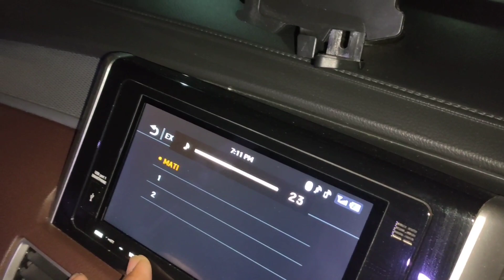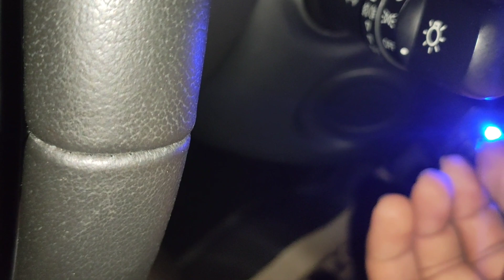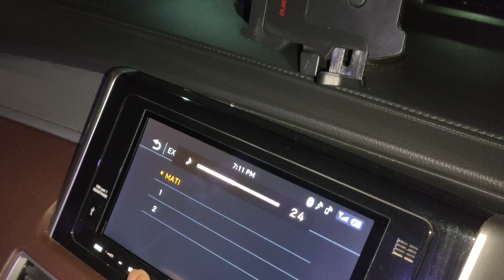tes kehoregan subwoofer jbl stage dengan monoblock the punch di mobil X pander instalasi audio mobil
selamat malam bosku jumpa lagi dengan channel nya bengkel MJR cakkaruddu

semoga pada sehat selalu semua amin🙏